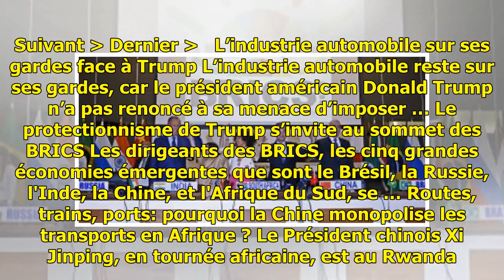Nuages sur la low-cost Ryanair, cernée par la concurrence - RFI